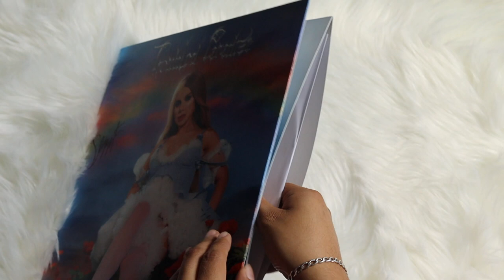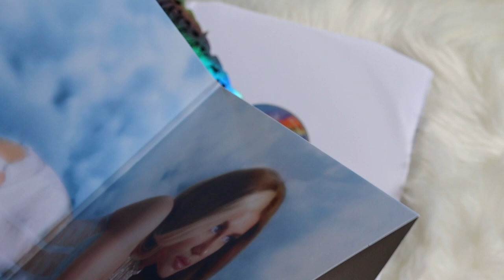slayyyter - troubled paradise (signed vinyl unboxing)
unboxing of slayyyter new album, troubled paradise. pressed on a milky clear colored vinyl, signed jacket. exclusive from slayyyter webstore.